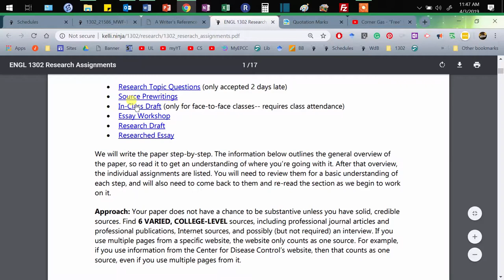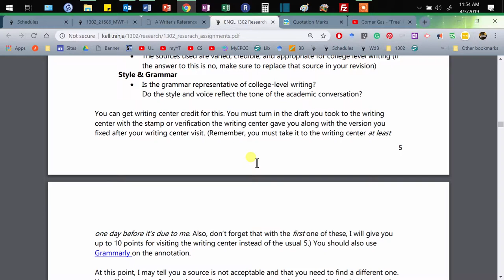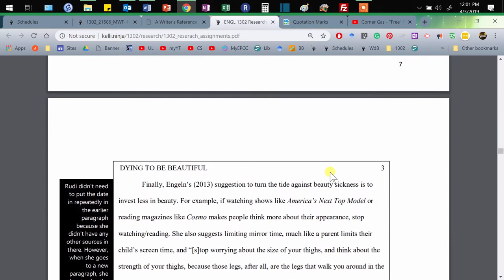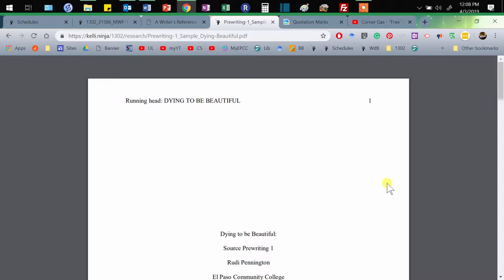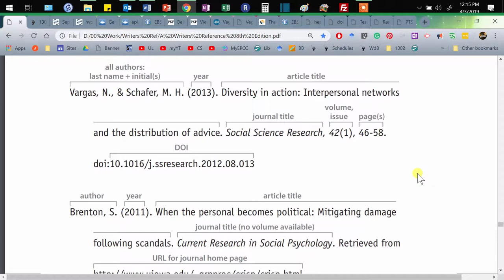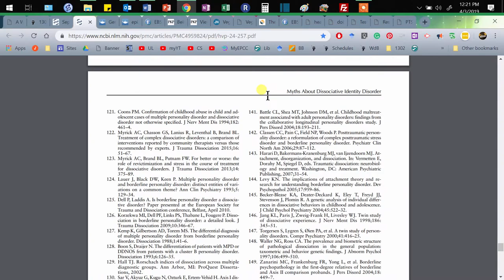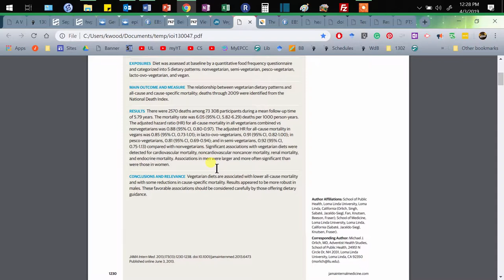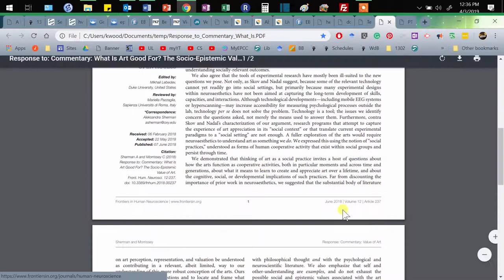In Class discussion of 1/2 Annotated Bibliography for 1302